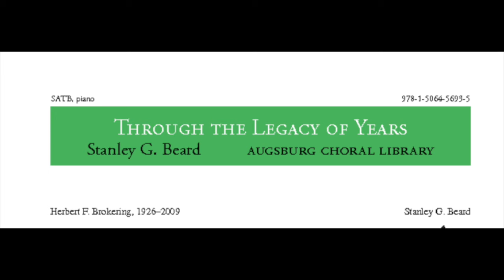Through the Legacy Soprano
Rehearsal file for choir number.